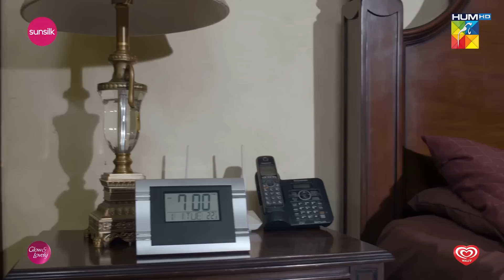Fairy Tale Episode 01 - [ 𝘽𝙚𝙨𝙩 𝙎𝙘𝙚𝙣𝙚 03 ] seharkhan alisafina - HUM TV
CAST:

Ali Safina
Sehar Khan
Hamza Sohail
Saleem Sheikh
Adnan Raza Mir
Aena Khan
Salma Hasan
Tehseen Wajahat
Hina Rizvi
Saman Ansari
Amna